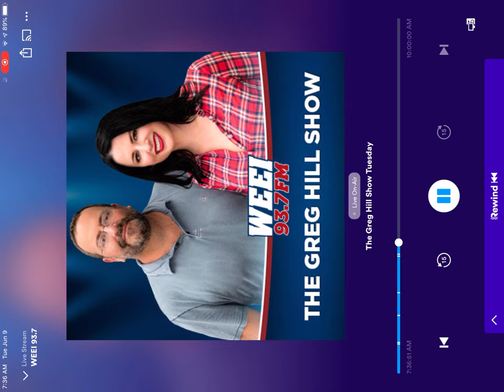Greg Hill dumping audio